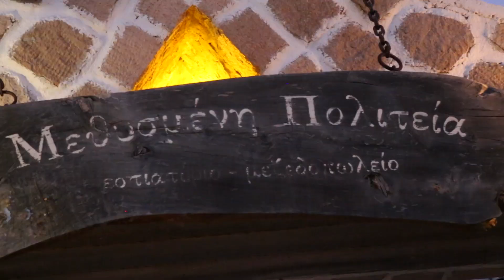Μεθυσμένη Πολιτεία - Μήλος - Παρουσίαση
Το εστιατόριο Μεθυσμένη Πολιτεία βρίσκεται στην Τρυπητή της Μήλου, στο δρόμο προς τις Κατακόμβες. Το 1996 ο Γιώργος Ευριπίδης μετέτρεψε το παλιό λιοτρίβι του πατέρα του σε ένα ατμοσφαιρικό εστιατόριο που προσφέρει γνήσια Μηλέικη κουζίνα.